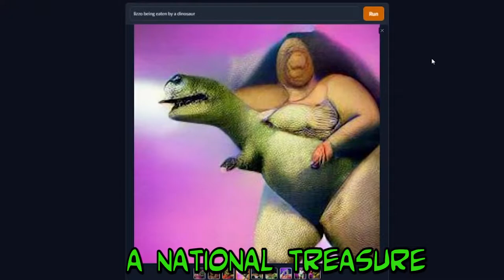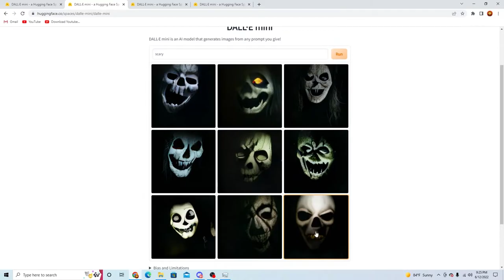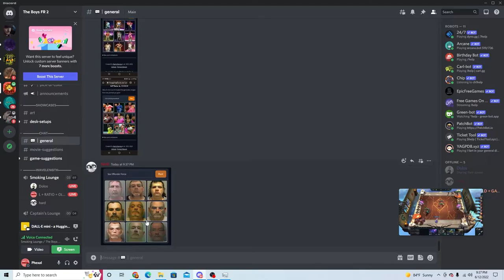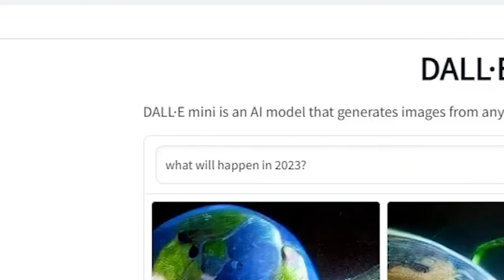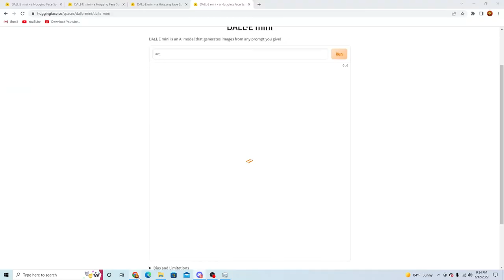We Create Modern Day Atrocities in Dall-E Mini... (Randomly generating photo AI)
Hey its me and my friends being really dumb on Dalle mini

Random words for algorithm and shit